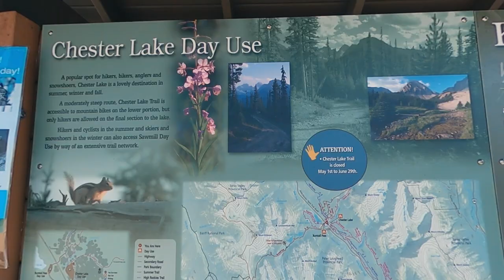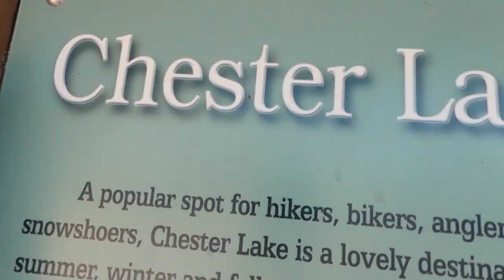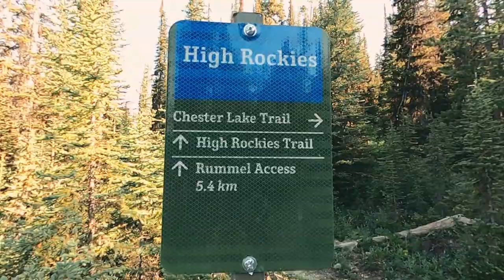Chester Lake | Spray Valley Provincial Park | Alberta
Chester Lake Trail is a 9.3 kilometer heavily trafficked out and back trail located near Kananaskis Improvement, Alberta, Canada that features a lake and is rated as moderate. The trail is primarily used for hiking and fly fishing and is best used from June until October.

Length: 9.3 km
Elevation gain: 419 m
Route type: Out & Back

Gears:
GoPro Max
Nikon D5100
Samsung S8

Software:
Filmora 9